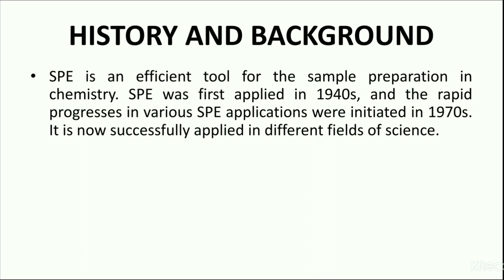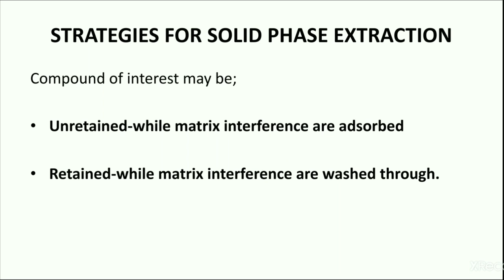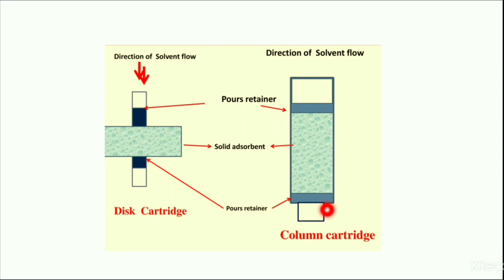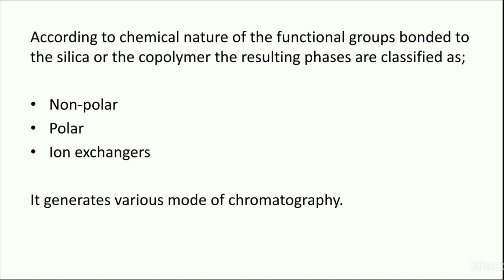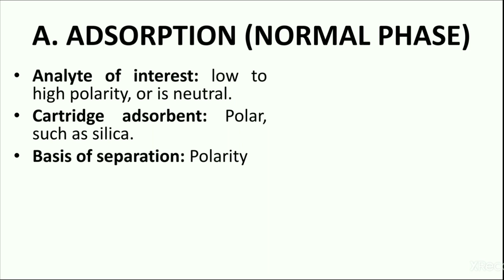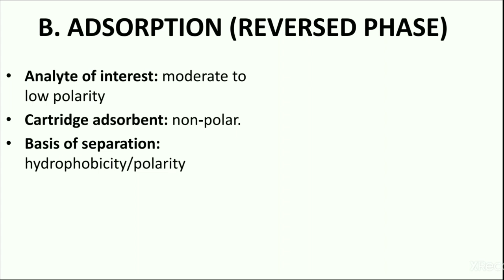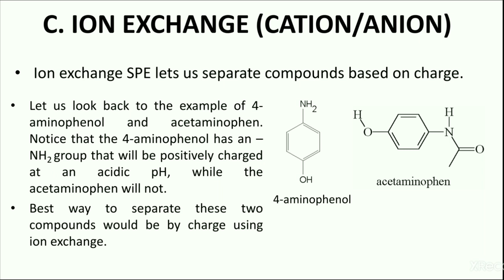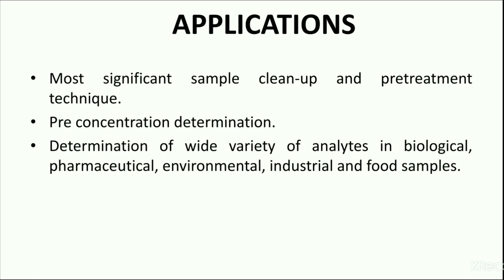Solid phase extraction: according to PCI syllabus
This video presentation lecture contains detailed information on solid phase extraction according to PCI syllabus.